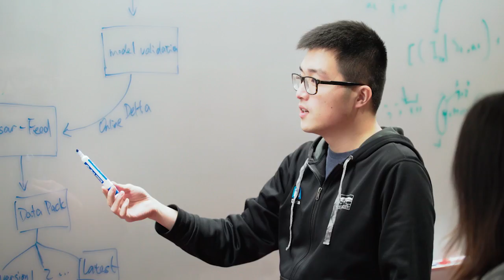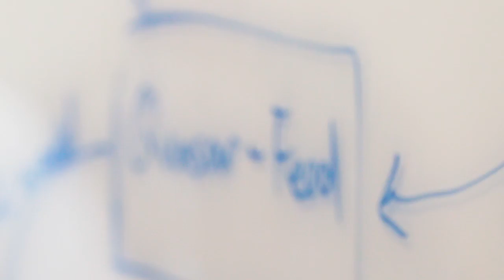LinkedIn Engineering's Relevance Team - AI & Machine Learning at Scale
Meet members of the LinkedIn Engineering Relevance team and hear how they build the systems that power every member experience on our site.